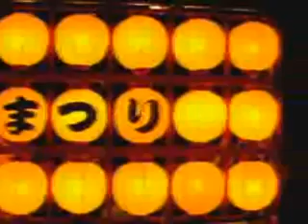阿佐谷七夕まつり